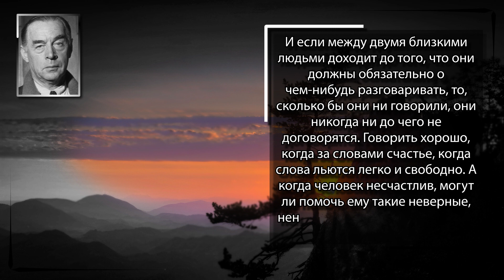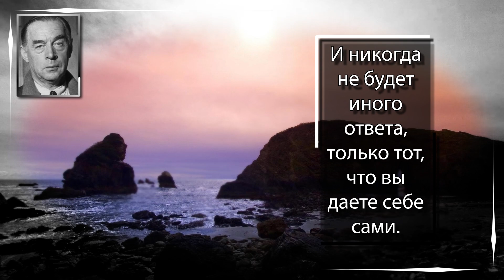Эрих Мария Ремарк. Деньги — это свобода, выкованная из золота.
Эрих Мария Ремарк (Erich Maria Remarque) - самый читаемый немецкий писатель в России. Ремарк относится к писателям «потерянного поколения», пережившим ужасы Первой мировой войны (и увидевшим послевоенный мир вовсе не таким, каким он виделся из окопов) и написавшим свои первые книги, которые вызвали шок у западной публики.

Цитаты :
В тёмные времена хорошо видно светлых людей.
И вдруг меня охватывает несказанная печаль, которую несет в себе время, оно течет и течет, и меняется, а когда оглянешься, ничего от прежнего уже не осталось. Да, прощание всегда тяжело, но возвращение иной раз еще тяжелее.
Весна каждый раз возвращалась, каждый год, с ласточками и цветами, ей не было никакого дела ни до войны, ни до смерти, ни до печали, ни до чьих-то надежд. Она возвращалась. Она и сейчас уже здесь. И этого достаточно.
Мы выгадываем дни и теряем годы.
Те, кто считает себя справедливым, особенно безжалостны.
Только безнадежные кретины хотят доказать свою правоту женщине и взывают к ее логике.
И если между двумя близкими людьми доходит до того, что они должны обязательно о чем-нибудь разговаривать, то, сколько бы они ни говорили, они никогда ни до чего не договорятся. Говорить хорошо, когда за словами счастье, когда слова льются легко и свободно. А когда человек несчастлив, могут ли помочь ему такие неверные, ненадежные вещи, как слова? От них только тяжелее.
Все живем в долг и питаемся иллюзиями.
Деньги — это свобода, выкованная из золота.
Почему вы рассуждаете о жизни вместо того, чтобы ощущать ее?
И никогда не будет иного ответа, только тот, что вы даете себе сами.
На самом деле человек по-настоящему счастлив только тогда, когда он меньше всего обращает внимание на время и когда его не подгоняет страх. И все-таки, даже если тебя подгоняет страх, можно смеяться. А что же еще остается делать?
Слишком много крови было пролито на этой земле, чтобы можно сохранить веру в небесного отца!
Просто счастливы нынче только коровы. А может быть, и они нет. Может быть, только камни.